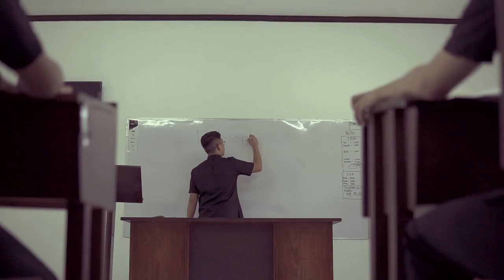"Tara Na (Sulod Sa Seminaryo)" | SPCS Vocation Promotion Music Video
"Tara Na (Sulod sa Seminaryo)"
Music and Lyrics: Sem. Jonas Escol
Artists: Sem. Cristopher Diaz, Sem. Rico Yan Cano & Sem. Kevin Clansa

Thanks to Ian James Escobido for editing the video.

Please help promote more vocations to priestly and religious life!

[LYRICS]

Higala, nadungog mo ba ang kabanha sa kalibutan?
Higala, nabati mo ba ang kahaw-ang sa imong dughan?
Hala, basig kana usa ka timaan
Nga ikaw gitawag sa Labing Gamhanan!

Koro 1:
Busa tara na, sulod sa seminaryo
Sugdan mo na ang paghupot sa tawag ni Kristo
Kay basig mao jud kini ang tumong sa atong kinabuhi
Maong tara na!

Higala, unsa man jud diay ang kinabuhi sa seminarista?
Ampo, tuon, ug trabaho aron sa pagkapari kami mahulma
Na'y misa matag-adlaw ug rosaryo
Magdula og sports, gardening, tuon human panihapon!
(Balik Koro 1)

Daghan pakoy pangutana
Kung gitawag ba jud ko Niya
Makasasala ako ug dili takos
Higala, wala may takos sa 'Yang gugma
Kitang tanan makasasala
Apan tungod kay gihiguma ta Niya
Gipila ta nga mahisama Niya!
(Balik Koro 1 except last words "maong tara na")

Koro 2:
Busa tara na, musulod ko's seminaryo
Sugdan mo na (sugdan ko na) ang pagpuyo sa kinabuhi ni Kristo
Kay tinuod mao jud kini ang tumong sa atong kinabuhi
Maong tara na!

Padayon ta sa pagtubag sa tawag ni Kristo
Maong tara na, puy-an ta ang tumong sa atong kinabuhi
Maong tara na!